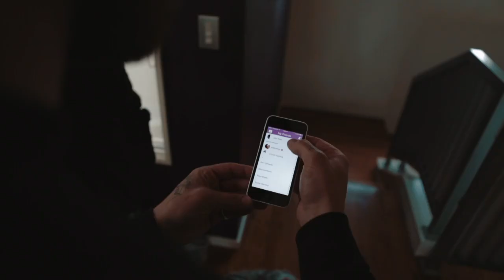Skuff TV Snow | Team Mates Edit | World Heli Challenge 2014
With a new format and a new location this year, two teams battled it out around Mt Cook over nine days for ten grand in prize money.

In the end it was riders Jake Koia, Ryan Tiene and filmer Mitchell Ayers of 'Team Mates' that bagged the cash for their short film and technical riding.